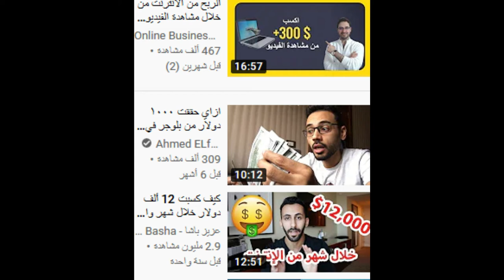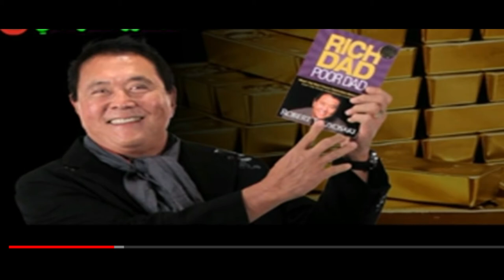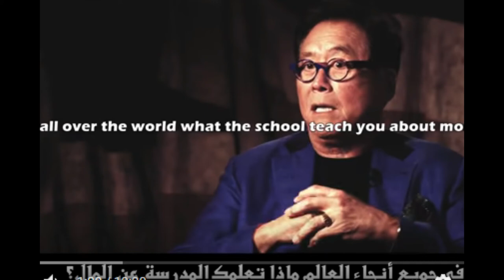تريد ان تصبح غنيا ...يمكنك ذلك ان تتبعت الاسباب التالية .....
نبع الإلهام
: الكتاب رقم 1 عالميا في مجال التمويل الشخصي النسخة الإنجليزية على موقع أمزون
: النسخة العربية من كتاب الأب الغني الأب الفقير على موقع أمزون
روبرت كيوساكي